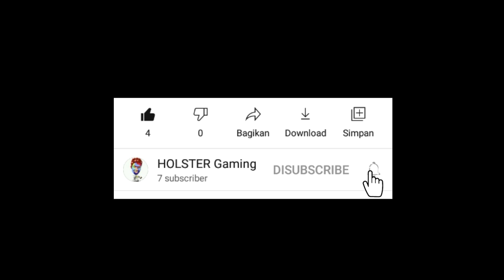Subscribe my chanel...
Hello everyone..
This channel discusses tutorials on playing
mobile legends from the world's top players,
world ranking games.
more regularly benefit from providing videos
about the game play hero mobile legends
from all the world's top players